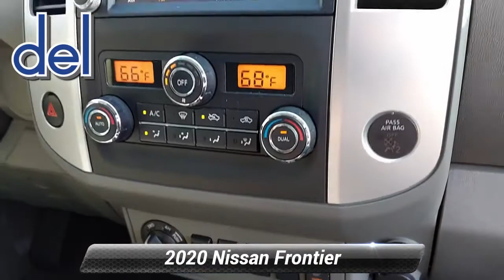Used 2020 Nissan Frontier SV, Thorndale, PA 222508A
2945 E. Lincoln Hwy

Our rugged 2020 Nissan Frontier SV Crew Cab 4X4 is a powerhouse of a truck that puts you in charge of your days in Gun Metallic! Motivated by a 3.8 Liter V6 offering 310hp paired with a 9 Speed Automatic transmission for robust towing and hauling. Drivers love how they feel when they're in command of this Four Wheel Drive truck that handles well and sees near 23mpg on the highway. Standing proud, our Frontier also combines rugged good looks with an eye-catching chrome grille, power mirrors, and alloy wheels.

Once inside our SV cabin, you'll find amenities like supportive cloth seats, a multifunction steering wheel, cruise control, air conditioning, and a sliding rear window, all complemented by a 7-inch touchscreen with Siri Eyes Free, Bluetooth, and a six-speaker AM/FM/USB audio system. There are plenty of thoughtful storage solutions inside our Frontier as well!

Safety is paramount with Nissan, so our truck keeps you out of harm's way with a full-length boxed ladder frame, a backup camera, an advanced airbag system, traction control, vehicle dynamic control, tire-pressure monitoring, and other intelligent features. Come check out our Frontier and become a power player today! Save this Page and Call for Availability. We Know You Will Enjoy Your Test Drive Towards Ownership! You've done your research, so stop by Del Toyota Inc. at 2945 E. Lincoln Hwy., Thorndale, PA 19372 today to drive home in your new car!

[RLVID:16822:3b0d21910ea19fe5:25133d311ce34986:1]